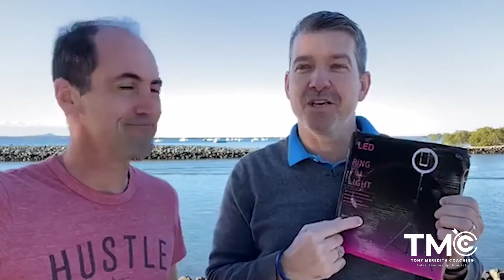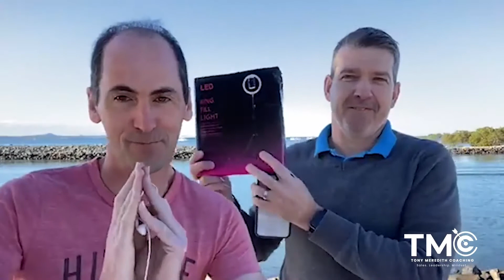Sunday Mindset Session with Luke Moroney #60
How to overcome perfectionistic thinking?

What are your Mindset Challenges #60?

Are you are perfectionist? How does that serve you?
(different thinking.. do you get it wrong on purpose?)
1. Why do you need to be right? Is it ego?
2. Why do you need to get it right? Are you going to learn lessons?
3. Is it truly you? What made you be this way?

Get access to my FREE Goal Setting eBook, that details the exact process I use with all of my clients.

If you enjoyed this video and would like to see more of my content, then please follow me on: